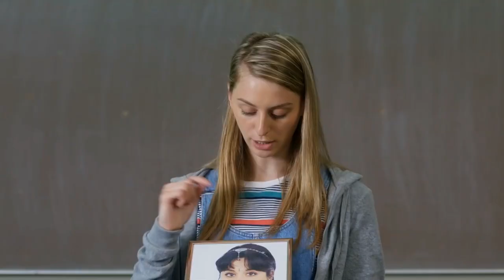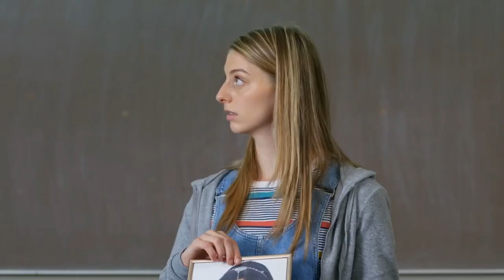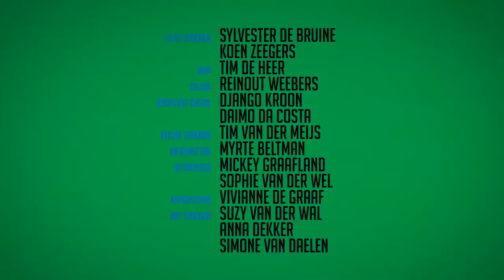Scheiterhaufen - Rundfunk Seizoen 2 Aflevering 2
De school is in de ban van hekserij. De nieuwe godsdienstlerares richt een Inquisitie op en meneer Hulst zet zijn eerste stappen als tovenaar. Aan Tim en Erik de schone taak het hoofd koel te houden.